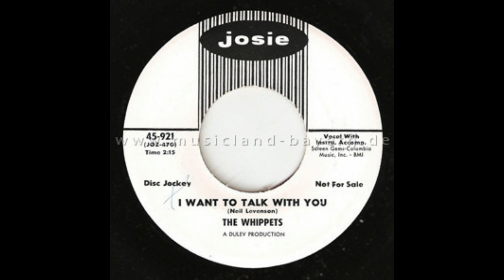The Whippets - I Want To Talk To You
The Whippets - I Want To Talk To You / Go Go Go With Ringo - 7'' - 1964